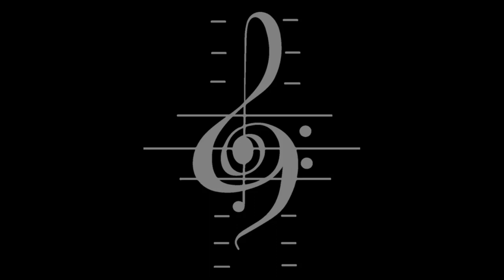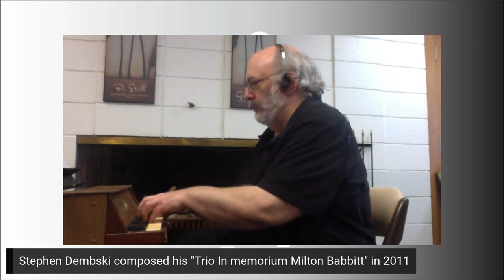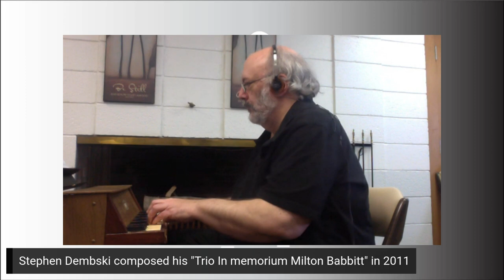Fifteen Minutes of Fame featuring David Bohn with Toy Piano (first set)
Fifteen-Minutes-of-Fame featuring David Bohn with Toy Piano

Vox Novus iis proud to present Fifteen-Minutes-of-Fame featuring David Bohn with Toy Piano.   David Bohn will be presenting the one-minute works of 15 composers.

Fifteen-Minutes-of-Fame is 15 one-minute works by different composers written for a specific performer or ensemble.

The fifteen composers that will be performed this Saturday include: Rainer Berger, David Bohn, Susan Brewster, Daniel Carpenter, Melinda Faylor, Oleh Harkavyy, Amelia Kaplan, Anicia Kohler, Michael Todd Kovell, Ivan Moody, Pablo A. Rago, Edward Ruchalski, Josh Schmidt, Blair Whittington, and Yehuda Yannay.

A native of Wisconsin, David Bohn In his career as an organist, has given premieres of over fifty organ works. He currently resides in West Allis, Wisconsin, and is the organist and choir director St. John's Evangelical Lutheran Church in West Milwaukee. David Bohn is a strong advocate for both the Toy Piano and miniature compositions, besides Fifteen-Minutes-of-Fame his 100-Note Toy Piano Project exemplifies his commitment and dedication to the instrument and the genre.